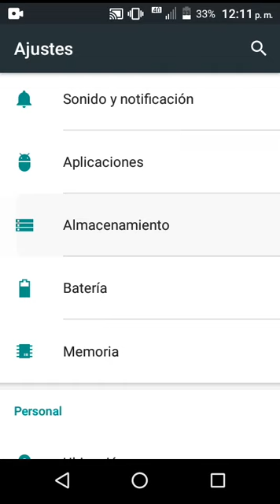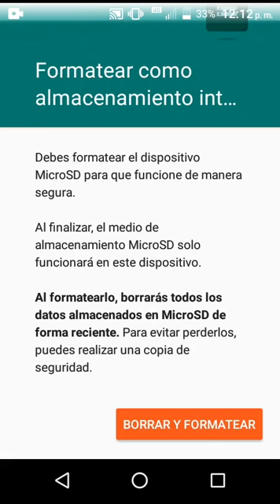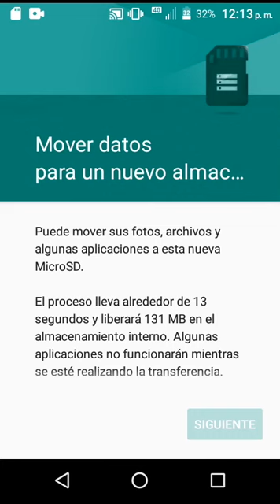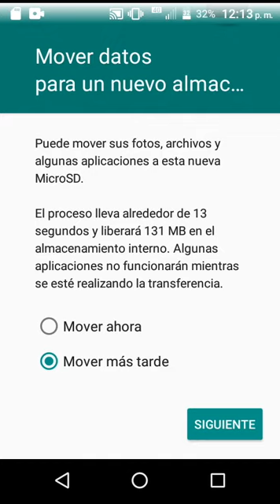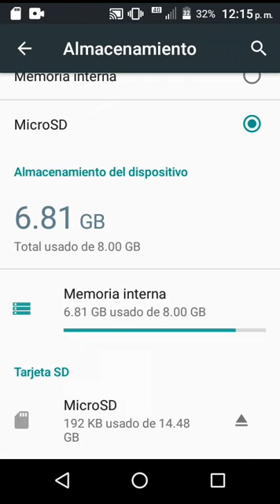cómo usar o convertir la tarjeta SD en memoria interna de Android 📱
en este nuevo video te voy a enseñar Cómo convertir la tarjeta micro SD en almacenamiento interno de Android
solamente te invito a que veas el video desde inicio a final para que puedas compartir tu tarjeta micro SD en almacenamiento interno del dispositivo